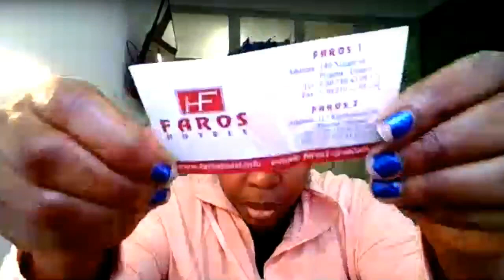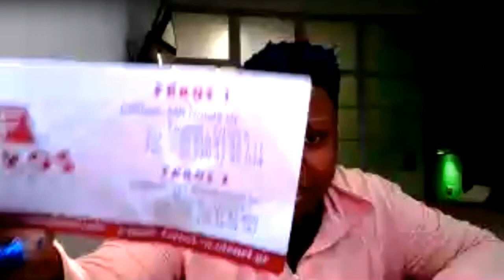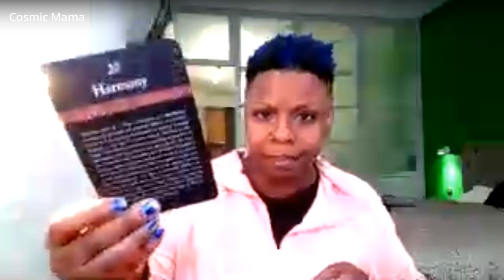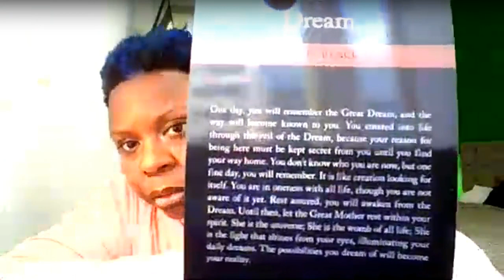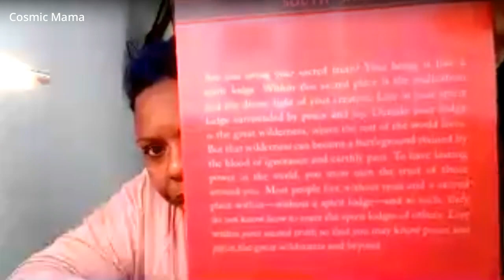The Deck of Power: Embrace Your Dreams, Find Harmony, and Live Your Truth! 🌙✨🎶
Description: Discover the power within you to manifest your dreams, find inner harmony, and live your truth! In this oracle card reading, the cards of Dream, Harmony, and Truth come together to remind you that you have the ability to create a life filled with joy and fulfillment. Embrace your dreams, follow your own path, and let your unique voice be heard. Sing your own song, even if no one else is singing along. This is your journey, and by staying true to yourself, you can unlock the magic of a life lived authentically. 🌟✨🎵